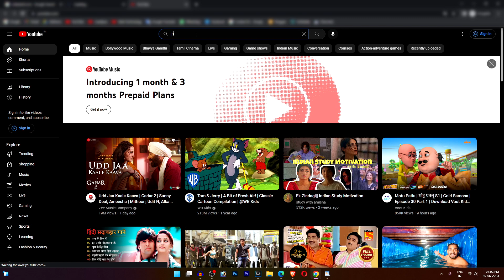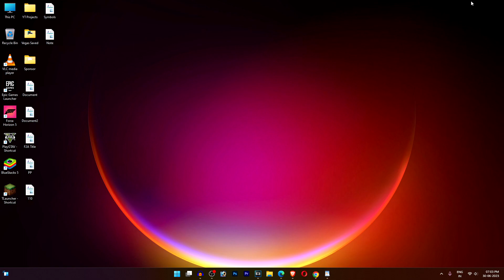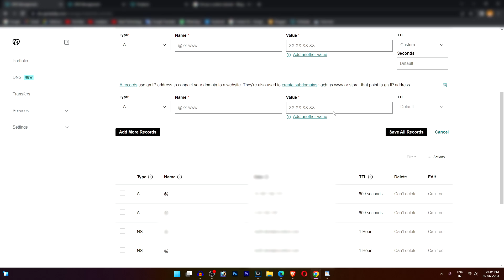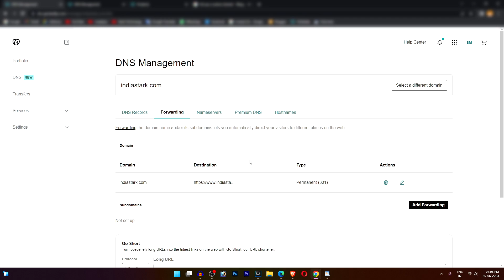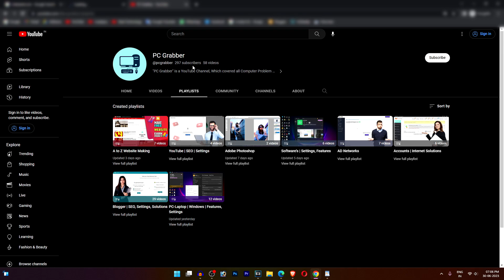Website Domain Untitled on Google | Website Showing Untitled in Google Search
In today's digital age, having a strong online presence is crucial for businesses and individuals alike. Search engine optimization (SEO) plays a pivotal role in ensuring that websites rank well in search engine results and attract organic traffic. However, sometimes websites may encounter issues, such as showing untitled in Google search results. This can be detrimental to the website's visibility and overall performance. In this comprehensive guide, we will delve into the reasons behind this issue and provide effective solutions to fix a website showing untitled in Google search.

How to Fix - Website Showing Untitled in Google Search

When a website shows as "untitled" in Google search results, it means that the title tag of the webpage is either missing or not optimized correctly. The title tag is a crucial element of SEO, as it tells both search engines and users what the page is about. Without an optimized title tag, search engines may struggle to understand the content of the page, resulting in it being labeled as "untitled."

Reasons for the Issue
Missing or Empty Title Tags
One common reason for a website showing untitled in Google search is the absence or emptiness of title tags. Title tags should be present on every webpage and accurately describe the content. If a webpage lacks a title tag or if the tag is left empty, search engines may label it as untitled.

Duplicate Title Tags
Another reason for untitled website listings in Google search is the presence of duplicate title tags. Each webpage should have a unique and descriptive title tag. When multiple webpages share the same title tag, search engines may struggle to differentiate between them, resulting in the website being displayed as untitled.

Lengthy or Unoptimized Title Tags
Lengthy title tags can also cause a website to appear untitled in Google search. It is essential to keep title tags concise and within the recommended character limit of around 50-60 characters. Additionally, unoptimized title tags that do not include relevant keywords or fail to accurately represent the webpage's content may contribute to the untitled issue.

Effective Solutions
1. Review and Optimize Title Tags
Start by reviewing the title tags of all webpages on your website. Ensure that each page has a unique, descriptive, and keyword-rich title tag that accurately reflects the content. Keep the title tags concise, using relevant keywords to improve visibility in search results.

2. Implement a CMS or SEO Plugin
If your website is built on a content management system (CMS) like WordPress, consider installing an SEO plugin. These plugins offer easy-to-use tools to optimize title tags and meta descriptions, eliminating the chances of untitled website listings in Google search.

3. Check for Technical Errors
Technical errors within the website's HTML code can also lead to untitled listings. Use online tools or seek the assistance of a professional to identify and fix any technical issues that might be causing the problem.

4. Monitor Webmaster Tools
Regularly check your website's performance and any potential issues in Google Webmaster Tools or the new Google Search Console. These tools provide valuable insights into how search engines perceive your website and can help identify untitled listings.

5. Generate an XML Sitemap
Creating an XML sitemap can improve search engine crawling and indexing. An XML sitemap serves as a roadmap for search engines, helping them understand the structure and organization of your website. Submitting the sitemap to Google Search Console ensures that search engines have access

FAQs
1. Why is my website showing as "untitled" in Google search results?
This issue usually occurs when the title tag of your webpage is missing or not optimized correctly. The title tag plays a crucial role in informing search engines and users about the content of the page. Without an optimized title tag, search engines may label the page as "untitled."
2. Can duplicate title tags cause a website to show as untitled in Google search?
Yes, having duplicate title tags on multiple webpages can contribute to the untitled issue. Each webpage should have a unique and descriptive title tag, as search engines rely on these tags to differentiate between pages. Review your website and ensure that each page has a distinct title tag.
3. Can using relevant keywords in title tags help fix the untitled issue?
Answer: Absolutely! Including relevant keywords in your title tags can improve the visibility of your webpages in search results. Ensure that the keywords accurately reflect the content of the page and align with the search intent of your target audience.